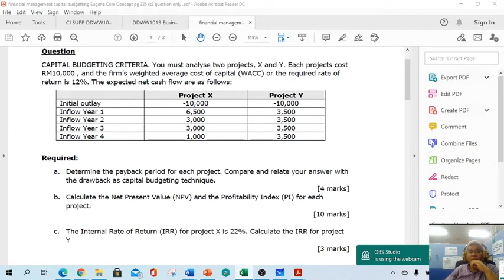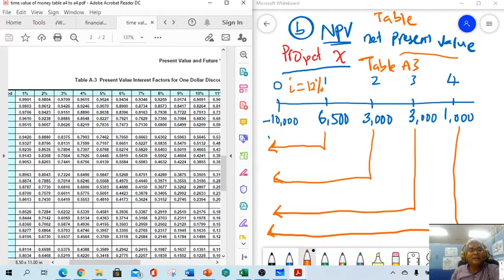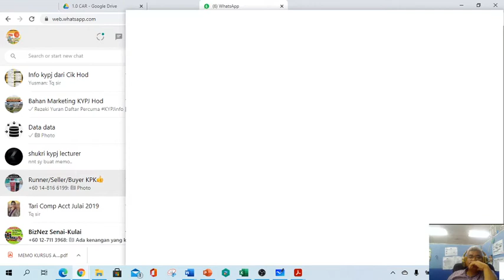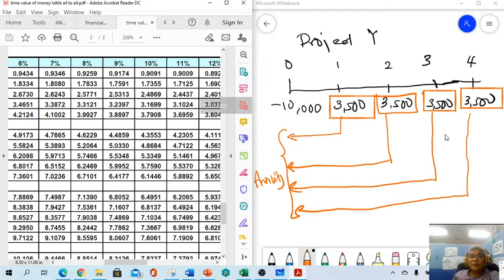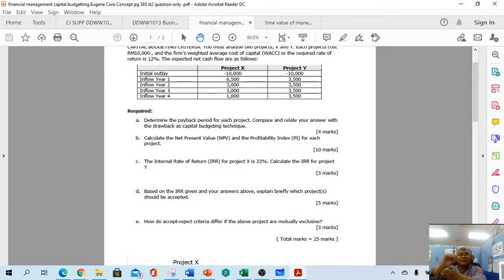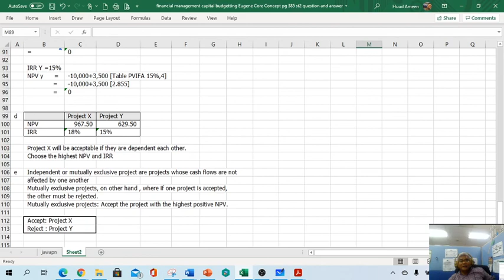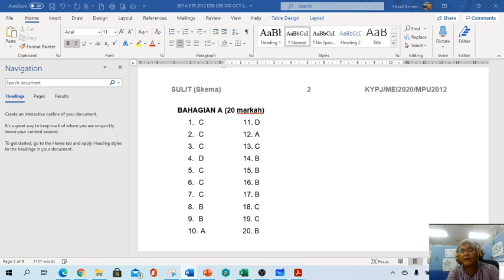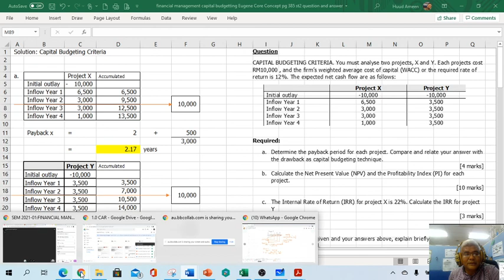FINANCIAL MANAGEMENT CAPITAL BUDGETTING TECHNIQUE PAYBACK NPV IRR QUESTION AND ANSWER